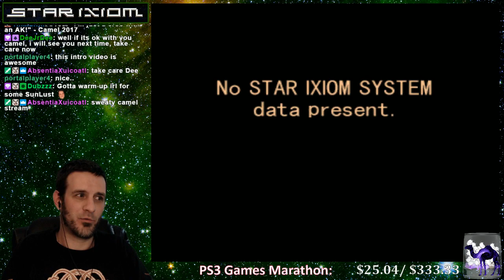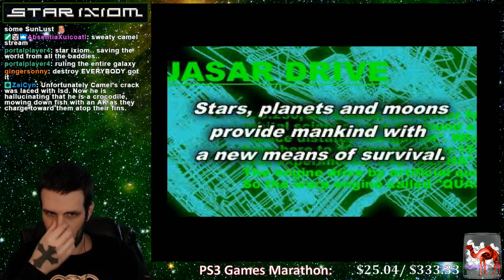PS1 Month Finale #13: Star Ixiom